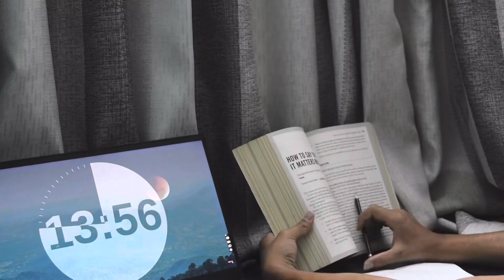What it’s like to enter a New Phase